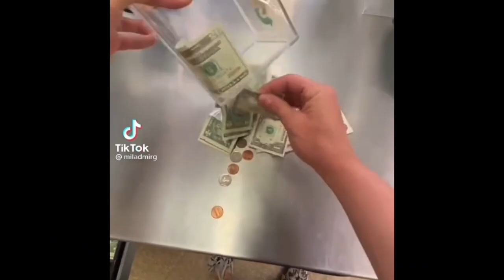KING JULIO THE FROG:ES JULIO STREAMING TIME